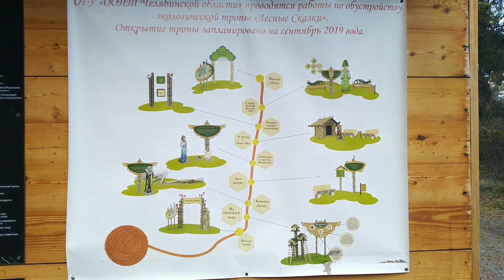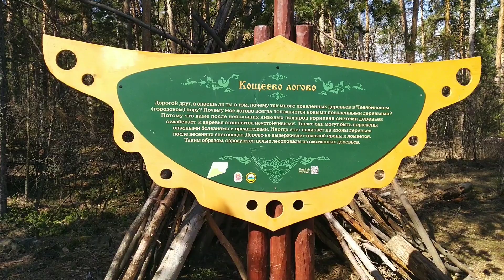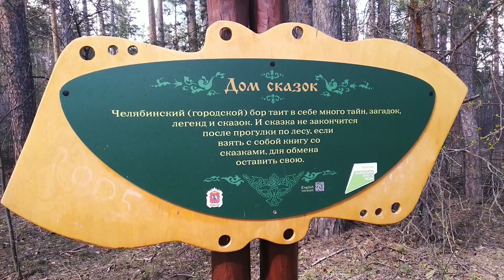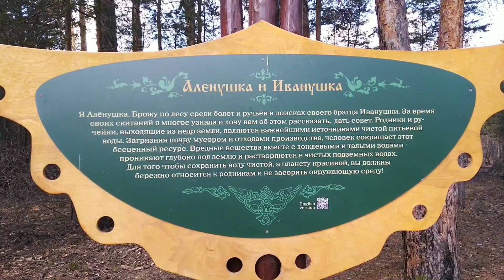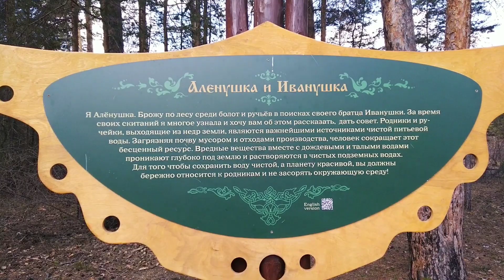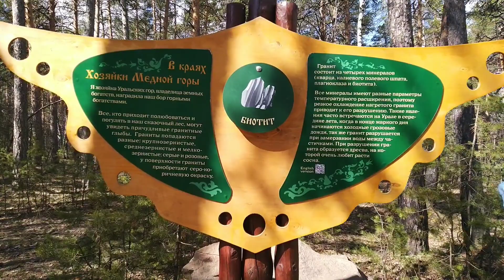ПКиО. Прогулка по тропе сказок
Апрель 2021 г.

Музыка/Music: Chris Wonderful - Magic World